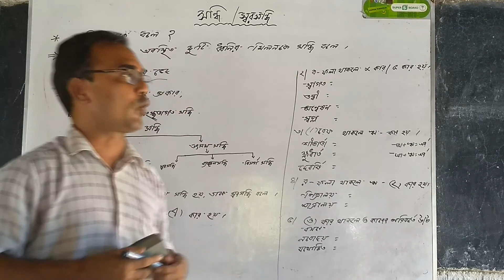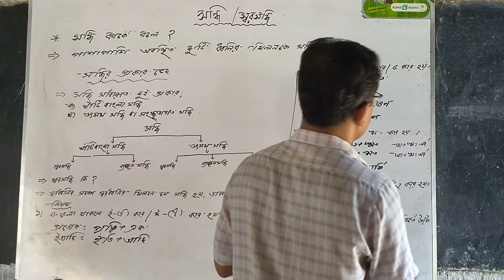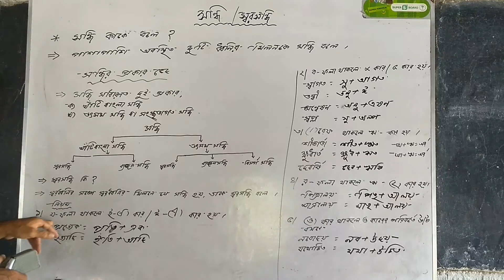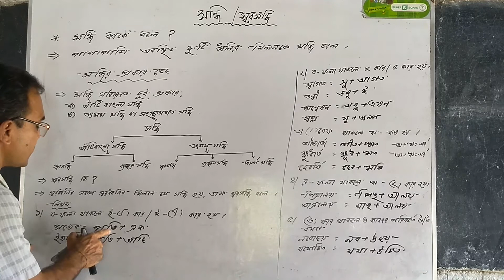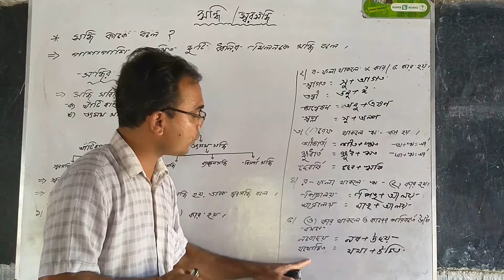SSC Class | Shondhi | Shamal Kumar Roy | Sharsha Govt. Pilot Model Secondary School | Jashore